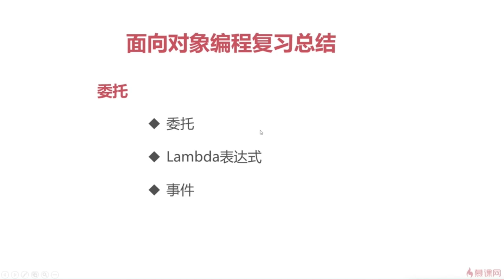C#面向对象编程 24 8 1 课程总结